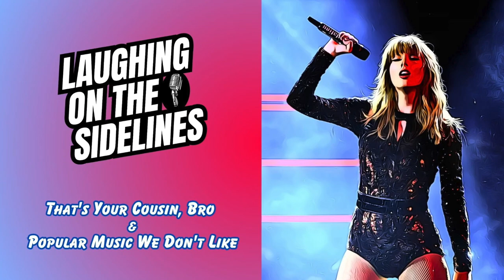That's Your Cousin, Bro & Popular Music We Don't Like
On this week’s episode, traveling comedian Levi Mabe joins the L.O.T.S. family, and Scotty gets an unusual  golf injury. A YouTuber sleeps through a WNBA game and is now banned from every future NBA event, and Snow White is not going to have Seven Dwarfs. Is it overrated or underrated watching a child get his butt whooped by their parents in a grocery store, and what is the maximum age difference you think is socially acceptable for a married couple? What would be the slogan for an “alcoholics only” dating site, and who are some popular bands/ music artists you can’t stand but everyone else loves? Enjoy another episode, and keep on laughing, assholes!